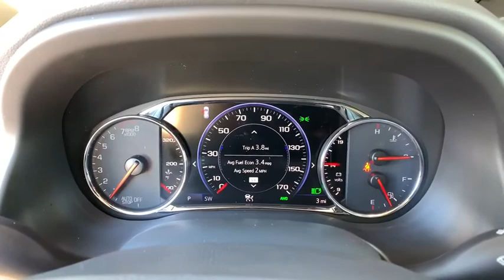2020 GMC Acadia Ft. Collins, Brighton, Denver, Commerce City, Westminster, CO G200216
Dark Sky Metallic  2020 GMC Acadia available in Ft. Collins, Colorado at Transwest Buick GMC Isuzo. Servicing the Brighton, Denver, Commerce City, Westminster, CO area.

Real gas sipper!!! 25 MPG Hwy. Priced below MSRP!!!  Why pay more for less! All Wheel Drive!!!AWD. Optional equipment includes: Technology Package (DISC), Dual SkyScape 2-Panel Power Sunroof, (0 P) Dark Sky Metallic, Front License Plate Bracket...CONTACT OUR INTERNET SALES TEAM TODAY! ONLY AT TRANSWEST BUICK GMC - YOUR GMC Acadia DEALER OF DENVER! STOP BY AT I-76 & 96TH AVE! All prices exclude tax,tags,title. Prices include dealer and handling fee of $495
Technology Package (DISC), Dual SkyScape 2-Panel Power Sunroof, (0 P) Dark Sky Metallic, Front License Plate Bracket, 3.6 liter V6 DOHC engine, 310 hp horsepower, 4 Doors, 4-wheel ABS brakes, 8-way power adjustable drivers seat, Air conditioning with dual zone climate control, All-wheel drive, Audio controls on steering wheel, Automatic Transmission, Bluetooth, Clock - In-radio display, Compass, Driver memory seats, External temperature display, Front fog/driving lights, Fuel economy EPA highway (mpg): 25 and EPA city (mpg): 18, Head airbags - Curtain 1st2nd and 3rd row, Heated drivers seat, Heated passenger seat, Heated steering wheel, Knee airbags - Driver, Leather seats, Memory settings for 2 drivers, Multi-function remote - Trunk/hatch/door/tailgateremote engine start, Navigation system - With voice activation, Passenger Airbag, Power Activated Trunk/Hatch - Power liftgate, Power heated mirrors, Power windows with 2 one-touch, Rear air conditioning - With separate controls, Rear spoiler - Lip, Remote power door locks, Satellite communications - OnStar and GMC connected services capable, Tachometer, Tilt and telescopic steering wheel, Traction control - ABS and driveline, Trip computer, Universal remote transmitter